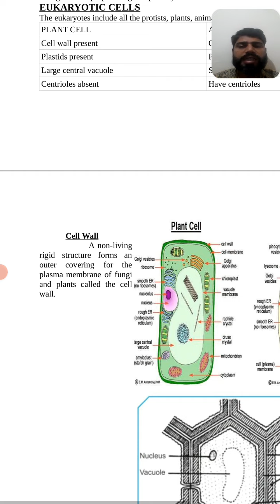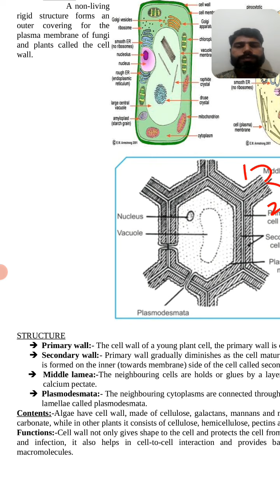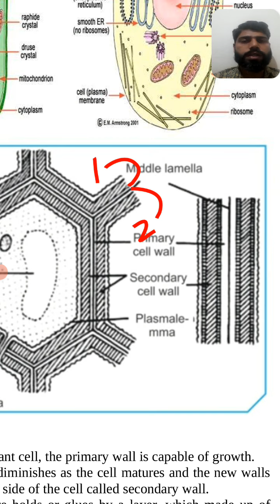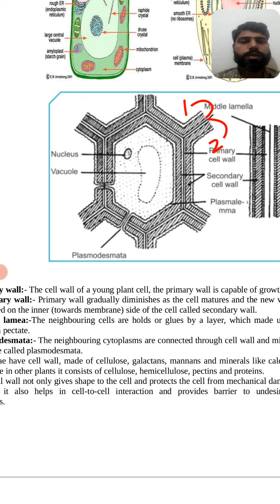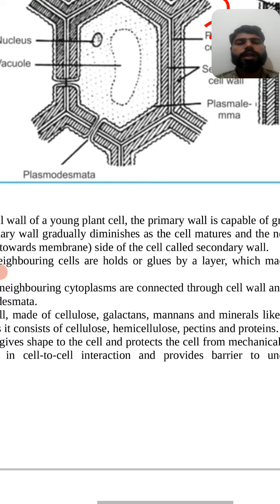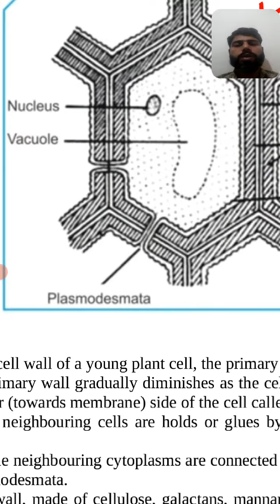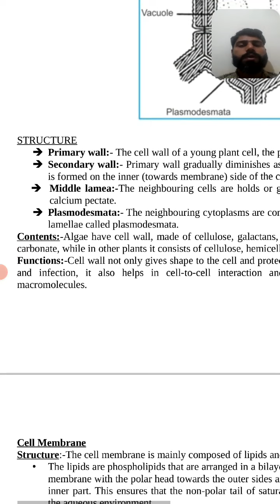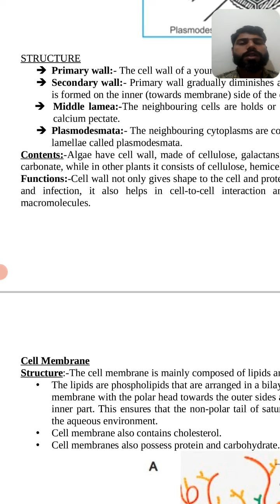cell the unit of life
structure of cell wall